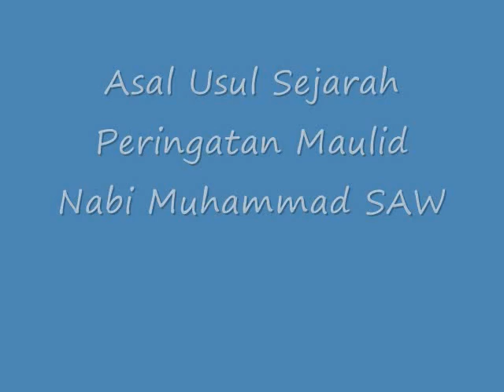INILAH!! Asal Usul Sejarah Peringatan Maulid Nabi Muhammad SAW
! Asal Usul Sejarah Peringatan Maulid Nabi Muhammad SAW